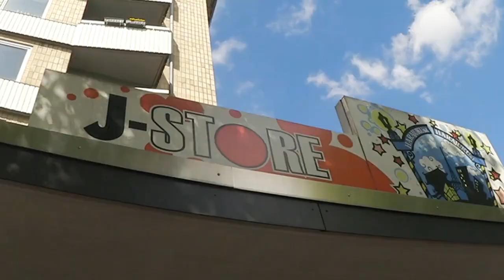Chisaii#75 | klein Giovanni und sein Giovanni Squad | Ayoko´s World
Conventions:

14. Ohana 22.6.
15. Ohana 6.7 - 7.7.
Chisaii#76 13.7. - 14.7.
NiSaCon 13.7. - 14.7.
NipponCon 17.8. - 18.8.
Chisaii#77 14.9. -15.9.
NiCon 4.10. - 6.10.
16. Ohana 12.10.
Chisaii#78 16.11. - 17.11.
17. Ohana 7.12.
 Lieder:

Rival X Cadmium ~ Seasons